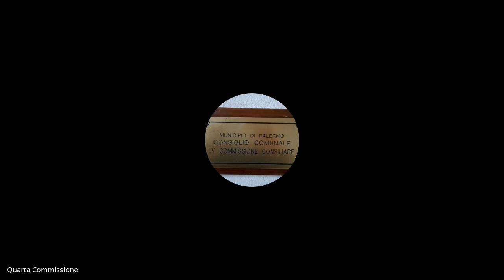Seduta Quarta Commissione 22 10 2020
Audizione Ass  Mattina